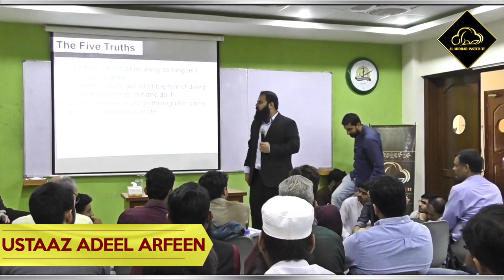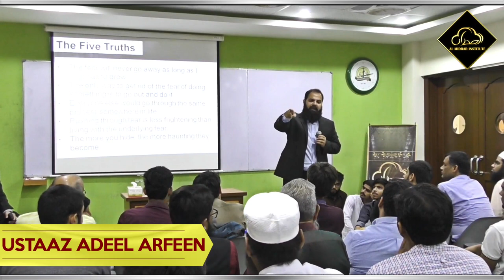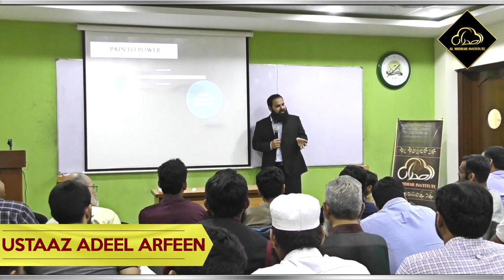Dil, Khawf aur Khuwaab | دل خوف اور خواب by Ustaaz Adeel Arfeen | Al Midrar Institute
Dil, Khawf aur Khuwaab | دل خوف اور خواب
Motivational Session by Ustaaz Adeel Arfeen

Almidrar.com
FB.com/almidrar
Youtube.com/almidrarinstitute